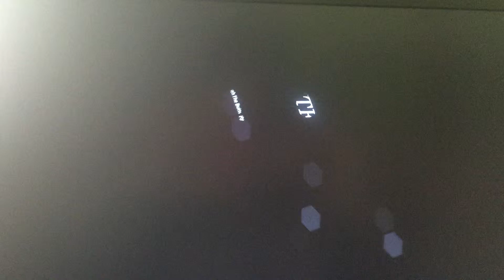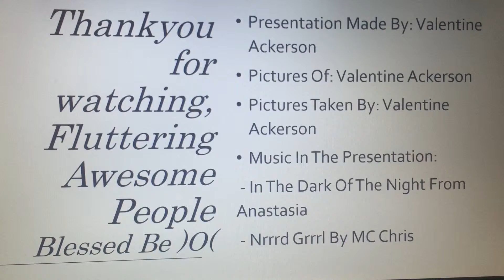July 2015 Outfits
This is a slideshow presentation of all of the outfits that I wore in July that I took pictures of, with neat transitions, and awesome music. The first song is In The Dark Of The Night from the movie Anastasia and the second song is Nrrrd Grrrl by MC Chris.